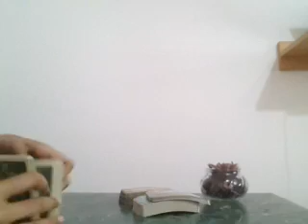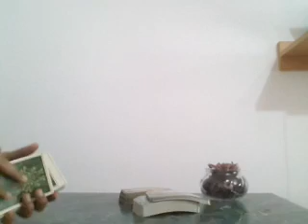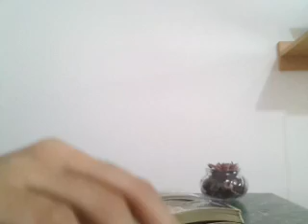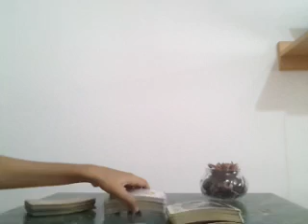TAURUS, TEMPORARY SEPARATION - JULY 2019